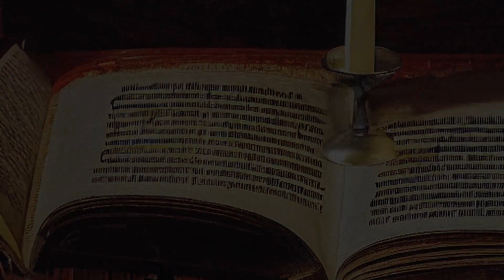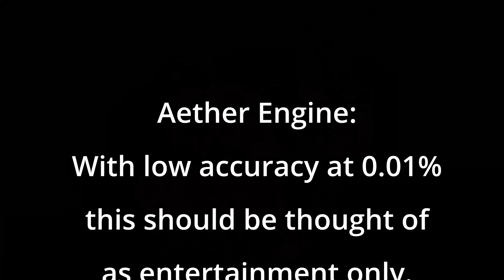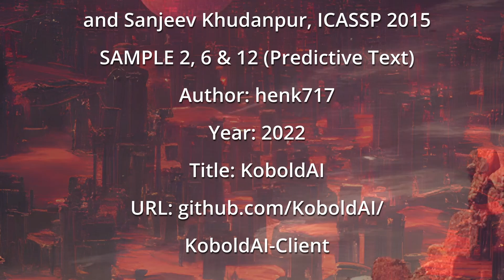AI Talks About Baptism - Stable Diffusion, Teaser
We've been wanting to collaborate with machine learning (ML) tools for a while now for story telling. It became obvious it was time to share our progress when the predictive KoboldAI Skein model started hinting at a concept of a machine baptism. On it's own with minimal prompt the ML tool started talking about needing to touch fire to rid itself of it's machine skin and what was left of it falls into water and rises up again. Then it felt alone with only one other to keep it company. The last? Oddly metaphoric and specific.

This was the prompt we used:
"Aether Us is where the gods take breath. We just launched our channel and have a ton of excited things planned. Before you peer too far under the veil, know this traveler: There be dragons! The Aether is powered by humans and machines. Together we have built a massive world."

We were using ML here to help iterate on the opener for our new channel AetherUs

In the future we plan to version control the script development. For now all work planned for YouTube Creative Commons release is being dropped into a repo here:

More rough draft ML work will be released in the AetherUs channel. Polished stuff here.

Author: CompVis
Year: 2022
Title: Stable Diffusion

ART:
Author: Laion AI
Year: 2022
Title: LAION-5B: An open large-scale dataset for training next generation image-text models

VOICE:
Sample 5375 is the voice of Jennifer (Jen)
Author: CorentinJ
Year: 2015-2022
Title: Real Time Voice Cloning

SAMPLE 2, 6 & 12: (Predictive Text)
Author: henk717
Year: 2022
Title: KoboldAI
Model: Skein 6B (Hybrid)
Softprompt: asimov-6b

AUDIO:
Beò - Season Finale - Instrumental - No Drums
Evert Z - Dustins Dirtbike
Evgeny Bardyuzha - Land of the Giants
Kevin Graham - Apex
Onyx Music - Sweet Ma
The Days - Tell Me
Rei Elbaz - Ukrainian Ambiences - Residential Night, Loud Crickets, Distant Traffic
Edible Audio  - Public Pools - Interior Ambience, Distant Water and Chatter
Sound Guru Studios - On Fire - Big Wildfire Burning, Huge Flames, Crackles, Close Up
Julien Matthey - Records Vol 1- Needle Scratch Forward Backward
DB studios - Record player, needle scratch